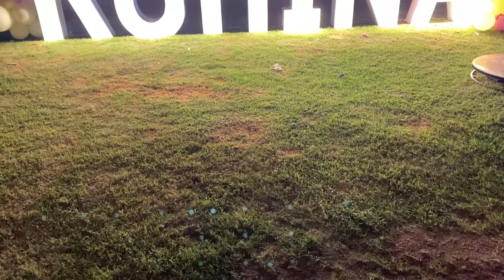SONORA MERMELADA 7mo Blog evento privado Guadalajara